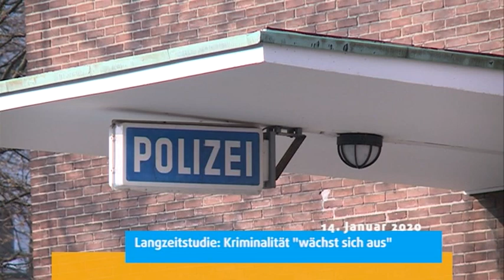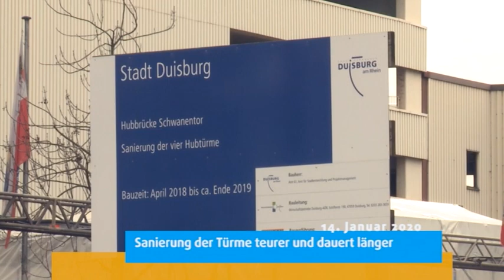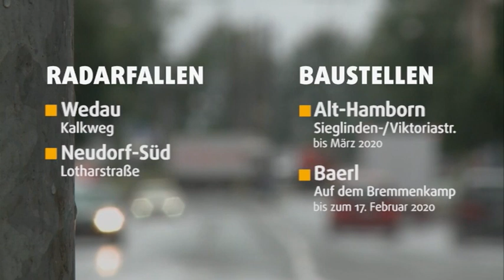STUDIO 47 .nachrichten | 14.01.2020 | LANGZEITSTUDIE ZUR JUGENDKRIMINALITÄT IN DUISBURG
• Jugendkriminalität in Duisburg; Langzeitstudie: Kriminalität „wächst sich aus“
• Work-Life-Balance; Duisburg unter den letzten fünf Kommunen
• MSV Duisburg; rote Zahlen: Zebrashop in der Innenstadt geschlossen
• Schwanentor; Sanierung der Türme teurer & dauert länger
•  „Deutschland summt“; CDU Rheinhausen macht Druck wegen Initiative
• Sparkasse Duisburg; zu teuer: Vorstand kippt Sparkassen-Gala
• Wetter
• Verkehr